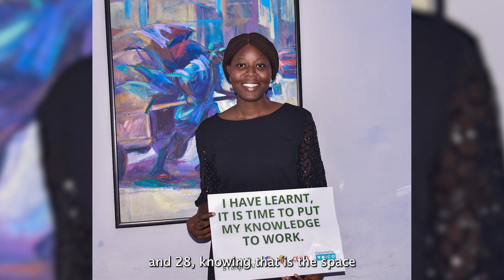Speak Up Stand Out Employment